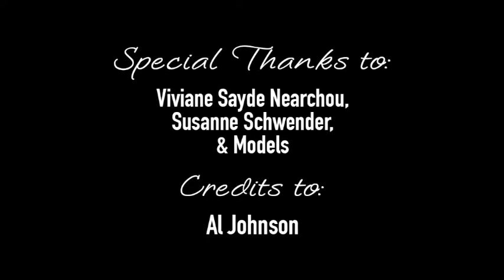CristinaCountas shawl art by Al Johnson art